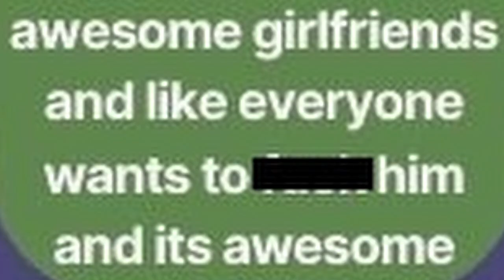The Hetero Spock Agenda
Despite Spock's connection to the queer community and long history as a gay icon, Strange New Worlds made the decision to portray him as the Most Heterosexual Man Who Ever Boldly Went. Let's talk about it.

0:00--Intro
0:18--Spock is Gay
4:27--Spuhura/AOS
7:01--Blade and T'Pring
11:39--Blade and Chapel
13:51--Spock is Straight
17:59--Editing Ren